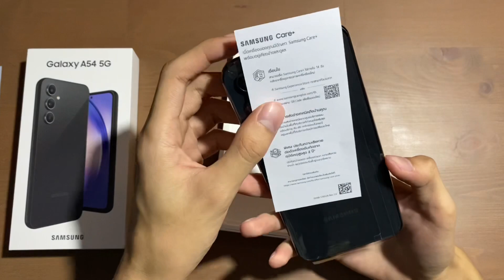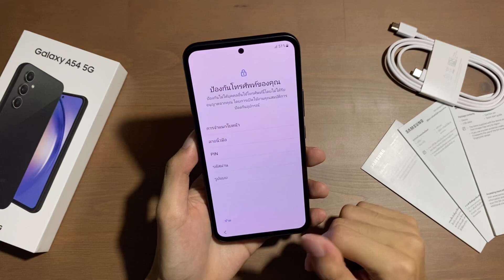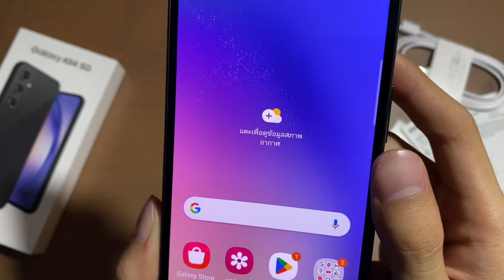เเกะกล่อง Samsung Galaxy A54 5G + สัมผัสเเรก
คลิปนี้เรามาเเกะกล่องสมาร์ทโฟนรุ่นใหม่ที่ผมสนใจมากที่สุดกันครับ

สเปค

- หน้าจอ Super AMOLED ขนาด 6.4 นิ้ว ความละเอียด FHD+ รีเฟรชเรท 120Hz
- RAM 8GB
- ความจุ 128GB
- กล้องหลัง 3 ตัว– กล้องหลัก 50MP (f/1.8) + OIS– กล้อง Ultrawide 12MP (f/2.2)– กล้อง Macro 5MP (f/2.4)
- สแกนนิ้วใต้จอ
- มาตรฐานกันน้ำกันฝุ่น IP67
- ระบบ Android 13 ครอบด้วย One UI 5.1
- อัปเดต Android ได้ 4 ปี + ความปลอดภัย 5 ปี

   เคสมือถือที่ผมใช้จากเเบรนด์ RhinoShield

   ต้องการซื้อ Samsung Galaxy A54 5G

   อุปกรณ์ที่ผมใช้ในการถ่ายทำ
( ใช้ร่วมกับ iPhone เท่านั้น )